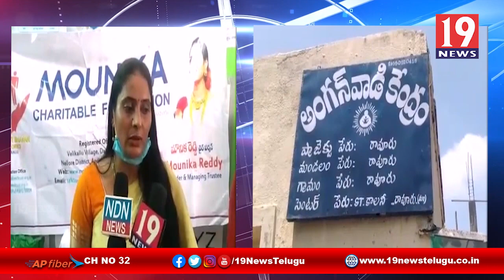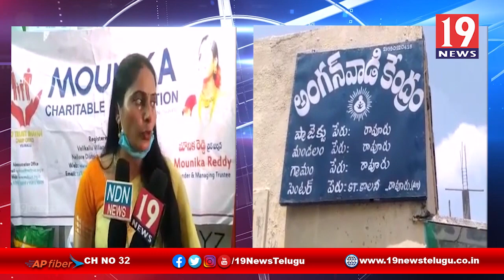మౌనిక చారిటబుల్ ట్రస్ట్ ఆధ్వర్యంలో గర్భిణీ స్త్రీలకు పౌష్ఠిక ఆహారం పంపిణి -రాపూరు,నెల్లూరు జిల్లా